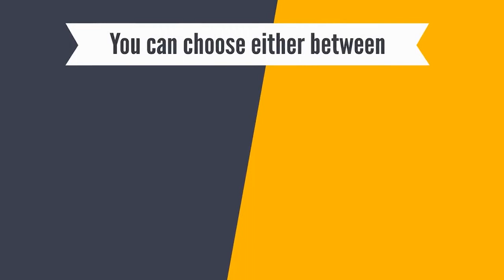Modern 2D Explanation Videos In 72 HRS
Why looking here and there for ex-plainer and animation artists who are too expensive, takes too many days to deliver and usually the videos are not "too awesome", when you have artists who offer good quality services and on time delivery in less Days and less Rates.

Yes, I am Arun Saraswat , and I welcome you to my animation Service. I will make you a 2d animation video in 4-5 days that will capture you target market and increase your profitable growth.

Why ME?

I offer all the services that expensive sellers are offering
My rates are as low and quality is as high
I make videos usually within 3 days (if I am not over whelmed)
I offer extra seconds for returning buyers
All packages includes following services

Animation
Editing
5 revisions
Add logo
Background imagery
Custom characters
Professional Voice Over ( Any Accent  Or Language )

Background Imagery

I produce videos of any length so message me before order to discuss the details!!
Give me a chance and let me amaze you with my skills and work

If Your Are Looking 2D Animation Explainer Videos Please Contact on
Skype : arunarvind877